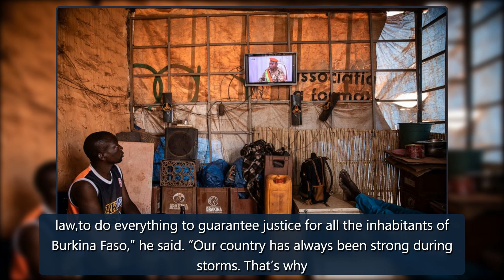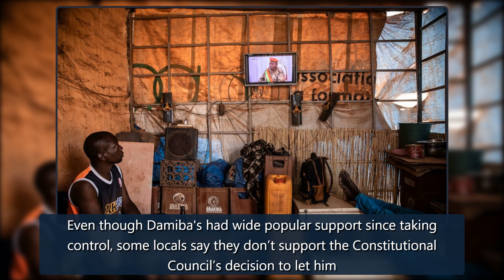Burkina Faso junta leader inaugurated as nation's president - ABC News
Burkina Faso junta leader inaugurated as nation's presidentBurkina Faso’s junta leader Lt. Col. Paul Henri Sandaogo Damiba has been sworn in as president Wednesday, less than a month after mutinous soldiers seizedcontrolof the West African country in a coupJAQUEVILLE, Ivory Coast -- Burkina Faso’s j credit